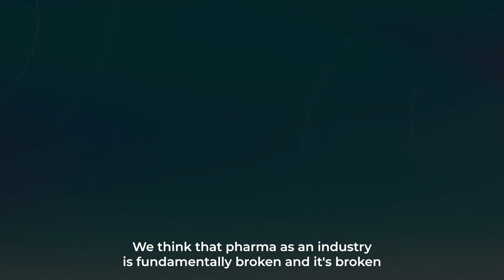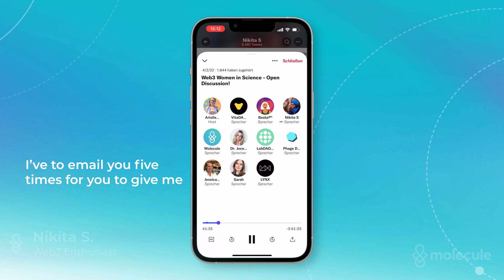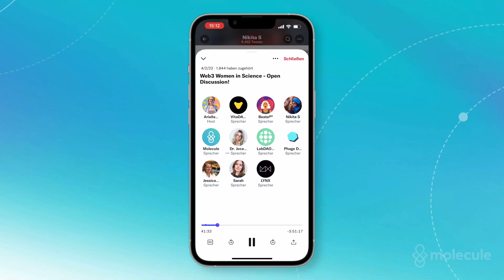Molecule - A New Era of Drug Development I Decentralized Science (DeSci)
A New Era of Drug Development - Molecule is a collaborative platform where stakeholders in drug development work together to accelerate the process of bringing novel therapeutics to patients.

We connect leading researchers to investors by turning intellectual property and data into liquid assets.

Timestamps:

0:00 The problem with traditional pharma
0:23 The problem with early stage research funding
0:58 The valley of death
2:03 Tokenized IP
2:16 Why Molecule exists
3:01 How Molecule works

Molecule - The future of medicine belongs to everyone